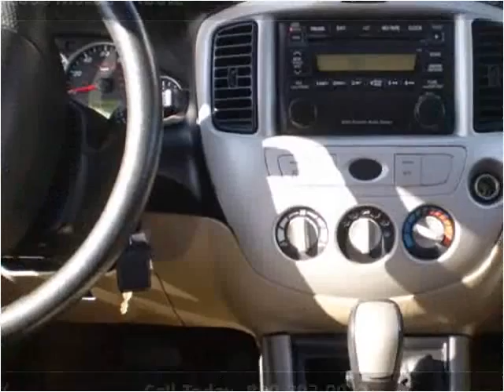2005 Mazda Tribute Used Cars Lexington KY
This 2005 Mazda Tribute is available from Big Blue Autos.